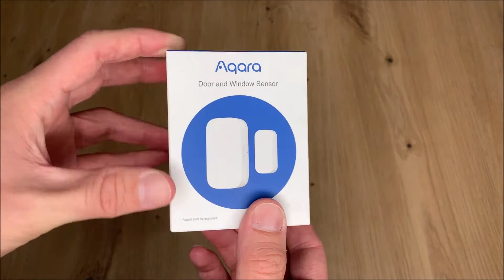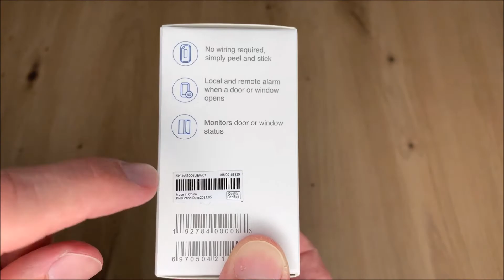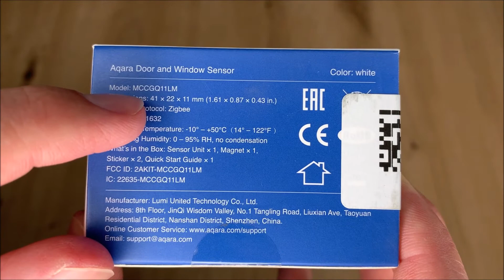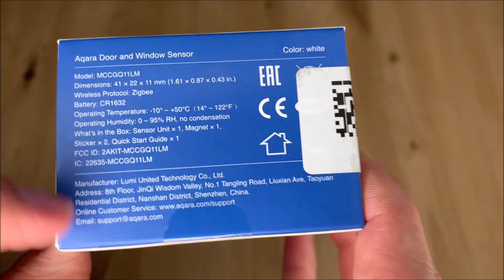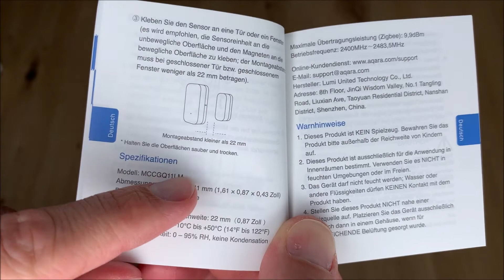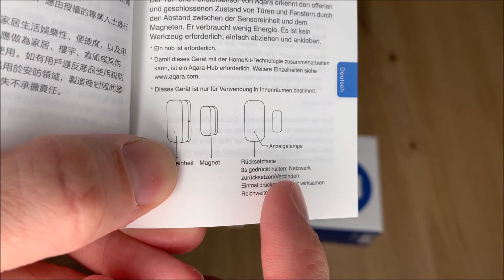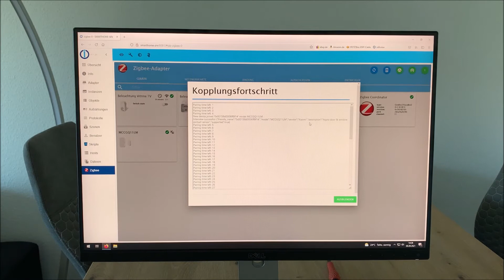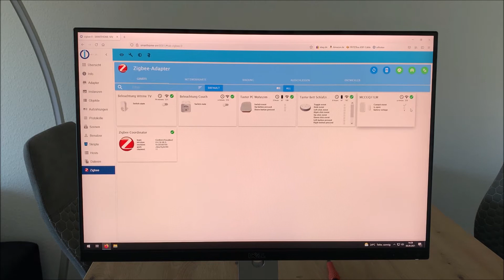Aqara Zigbee Tür-/Fensterdetektor Kontakt Sensor || Unboxing, Review & Test (Praxistest) ioBroker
🔥 Aqara Zigbee Tür-/Fensterdetektor ᐅᐅ
🔥 SONOFF Zigbee Tür-/Fensterdetektor ᐅᐅ
🔥 SOLE HOME Tür-/Fensterdetektor ᐅᐅ

Aqara Zigbee Tür-/Fensterdetektor Kontakt Sensor
Unboxing, Review & Test (Praxistest) mit dem ioBroker

Hallo liebe Technikfreunde, willkommen zurück zu einem neuen Video auf meinem Kanal. Heute gibt es wieder ein spannendes Video zu einem Tür-/Fensterdetektor von Aqara. Diesen möchte ich euch heute in diesem Test Video zeigen und euch näher erläutern, wie man diesen auch in den ioBroker integriert. Denn das tolle am Aqara Tür-/Fensterdetektor ist die praktische und einfache Zigbee-Anbindung. Mit Hilfe vom normalen Zigbee Modul und einem passenden Zigbee Stick, wie dem ConBee II kann man also den Aqara Tür-/Fensterkontakt super einfach in den ioBroker anbinden und die Werte dann für clevere Programme und Automatismen im Smarthome verwenden.

Ich will euch daher den Aqara Tür-/Fensterkontakt heute in diesem Test Video vorstellen und euch mal die Preise nennen, den Funktionsumfang, den Verpackungsinhalt und die Anbindung.
Wir werden also auch den Aqara Tür-/Fensterkontakt an einen ioBroker anbinden und paaren. Im Anschluss gibt es dann einen kleinen Funktionstest und ein paar nützliche Hinweise.

Technische Daten:
•  Erkennung von unbefugtem Eintreten: Immer, wenn die Tür/das Fenster unerwartet geöffnet wird, sendet der Aqara Tür-/Fensterdetektor eine Warnbenachrichtigung an Ihr Telefon und aktiviert den lokalen Alarm am Aqara Hub
•  Smart Home: Der Aqara Tür-/Fensterdetektor kann andere mit Aqara verbundene Geräte steuern, wenn sich der Zustand der Tür oder des Fensters ändert
•  22 mm breite Öffnung erlaubt: Der Aqara Tür-/Fensteröffnungssensor funktioniert mit den meisten Arten von Türen, Fenstern und anderen Einrichtungen mit ähnlichem Mechanismus, wie Schubladen, Schränken etc
•  Sprachsteuerung: Kompatibel mit Apple Home Kit, Alexa für freies Sprechen

* Afilliate-Links